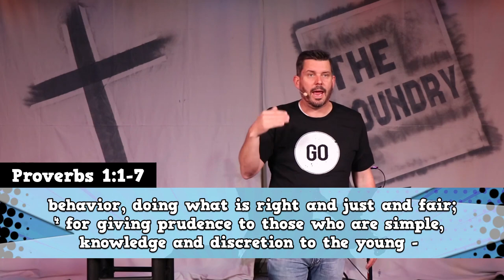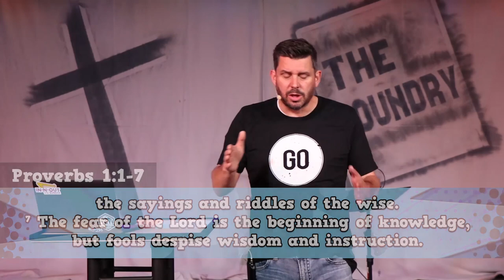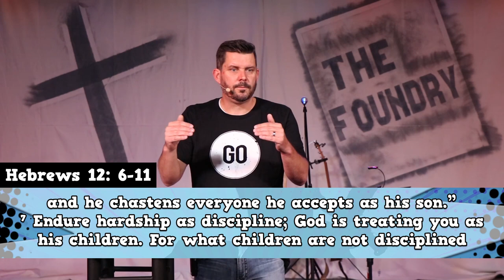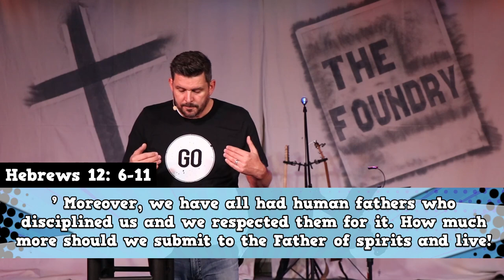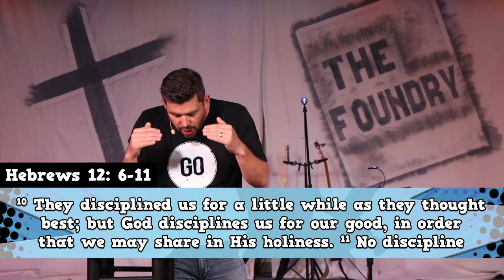Rehoboam - JUDAH: The Kingdom Chronicles | Eric Folkers